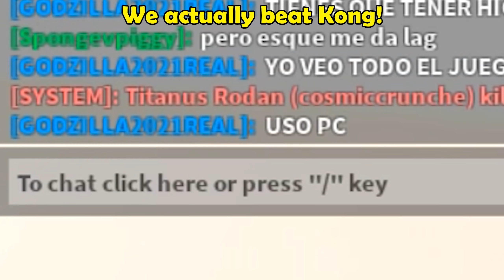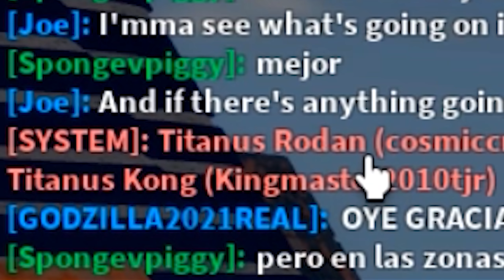Roblox Kaiju Universe - TITANUS RODAN Remodel! Rodan 2019!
Titanus Rodan, or Rodan 2019 has finally received its remodel in Kaiju Universe! This includes a whole new moveset as well as epic animations! The new remodel costs 18,000 G cells, which is not a lot, and with it, almost all Monsterverse Kaiju from the 2019 King of Monsters movie have been remodeled (except Godzilla 2019). Let's check out to see if Rodan is any good.